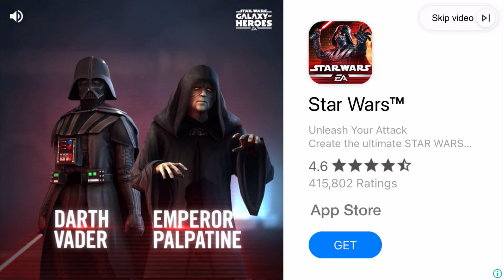New Halloween 🎃 2023 Boss Morgana Shadow fight 2 [Gameplay FANTASTIC]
APP DESCRIPTION

AShadow Fight 2 - Free

Epic battles in the Underworld are waiting! Unite with friends and fight!

From the creators of Vector: Shadow Fight 2 is a nail-biting mix of RPG and classical Fighting. This game lets you equip your character with countless lethal weapons and rare armor sets, and features dozens of lifelike-animated Martial Arts techniques! Crush your enemies, humiliate demon bosses, and be the one to close the Gate of Shadows. Do you have what it takes to kick, punch, jump, and slash your way to victory? There’s only one way to find out...

- Plunge into epic combat sequences, rendered in astonishingly lifelike detail by an all-new animation system.

- Devastate your enemies with delightfully intuitive controls, thanks to an all-new fighting interface designed especially for touchscreens.

- Journey through six different worlds full of menacing demons in this action-packed, adrenaline-fueled combat RPG with an immersive, intriguing storyline.

- Customize your fighter with epic swords, nunchacku, armor suits, magical powers, and more.